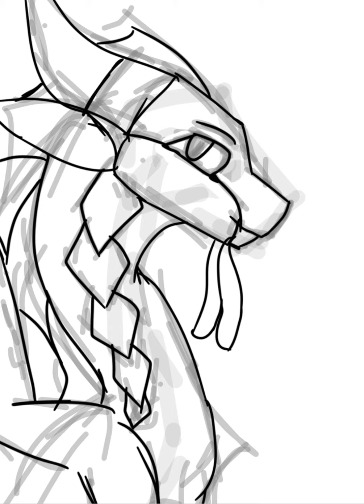Fan art for Saltwater the Seawing!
I have been posting a lot of fan art I know. Buttttt I have art block, and map parts I’m working on and there slowly killing me